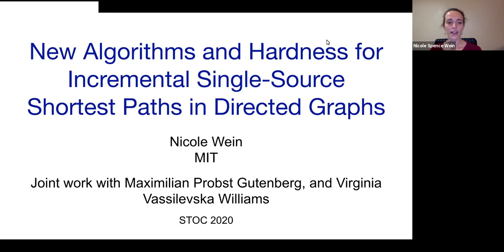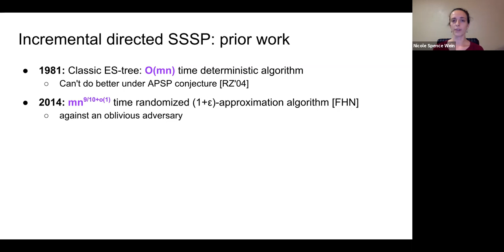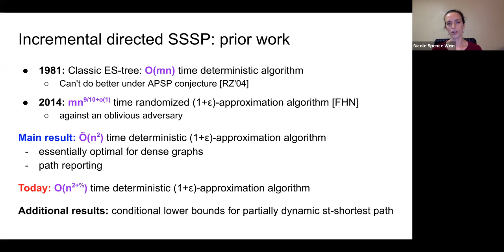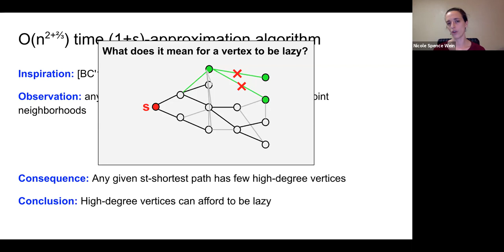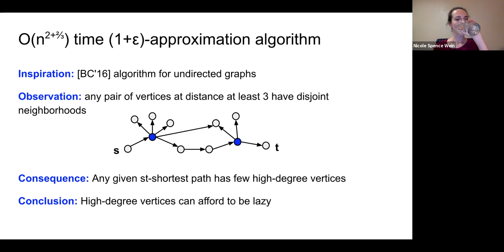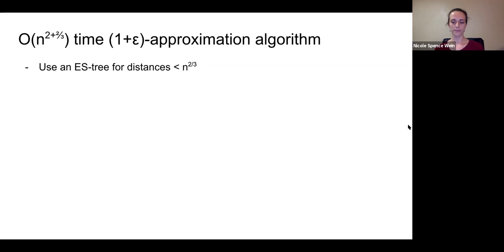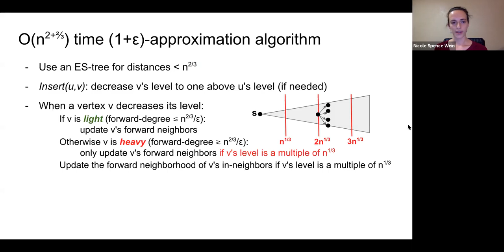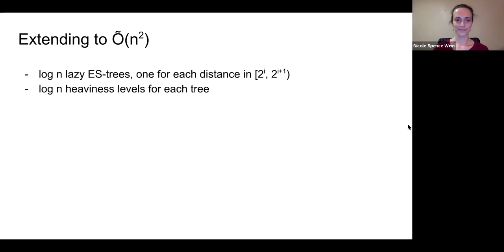Session 2A - New Algorithms and Hardness for Incremental SSSP in Directed Graphs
Full title: New Algorithms and Hardness for Incremental Single-Source Shortest Paths in Directed Graphs